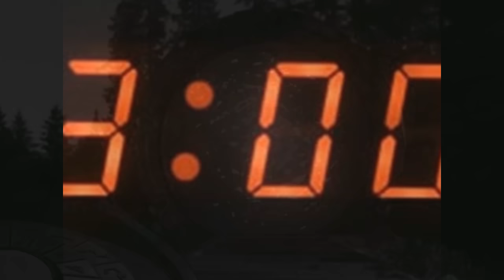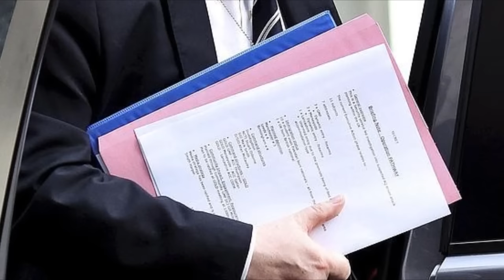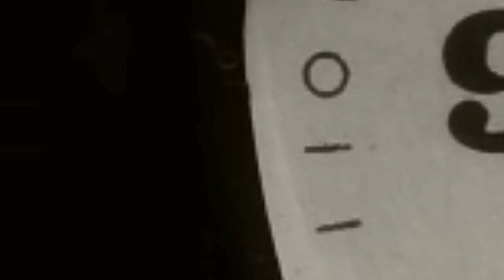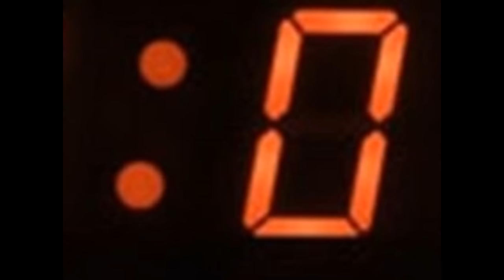NUNCA SALGAS ALAS 3 DE LA MAÑANA EL CASO DE JAMES MONILBA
3:33 AM LA HORA DEL DIABLO (REAL) El misterio de la hora del diablo. La hora más aterradora que existe El Escalofriante Significado De Las 3: 33 AM, LA HORA DEL DIABLO CUIDADO SI DESPIERTAS A LAS 3 DE LA MADRUGADA: LA HORA MALDITA 3:33 La verdad absoluta de "La Hora del diablo" EL MISTERIO DE LAS 3:33 AM ¿La hora del Diablo? (Loquendo-2015)